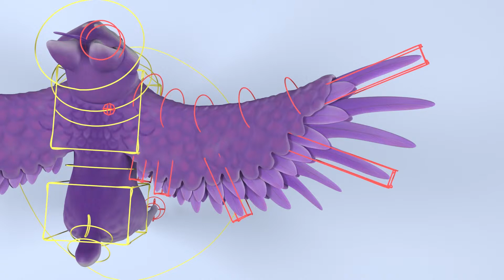owl cat feather range of motion